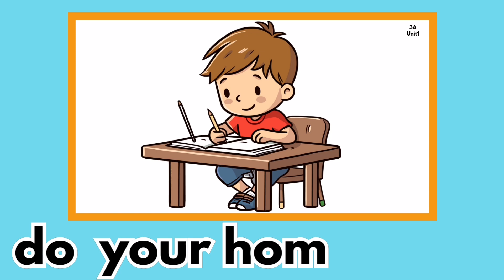3A TTO UNIT 1 DAILY ROUTINE